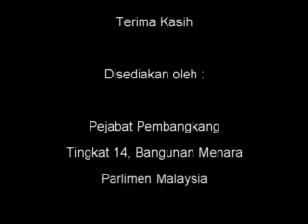15 Okt 2012 P'celahan Penggulungan KP2 Pelan Pembangunan Pelajaran PAS Sik